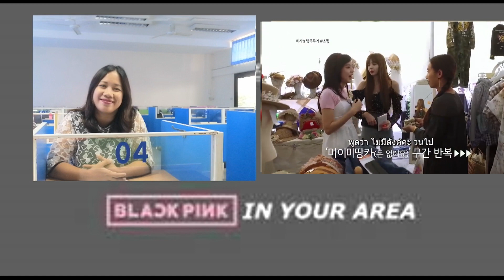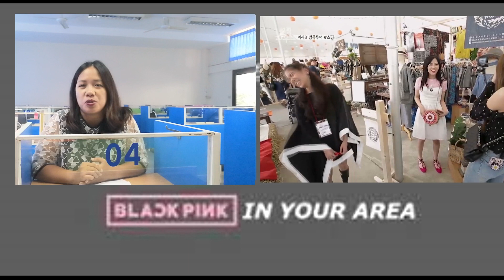Learn Thai With Blackpink | Blackpink Speak Thai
Let's learn some Thai phrases with Blackpink members during their visit in Bangkok